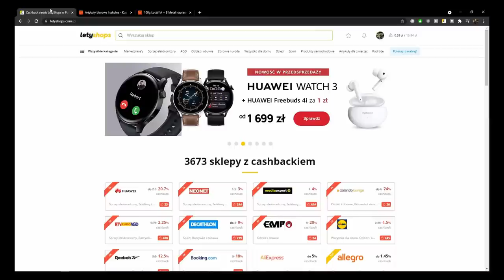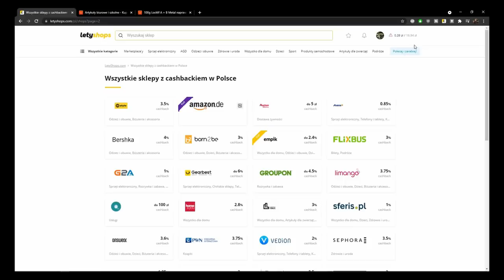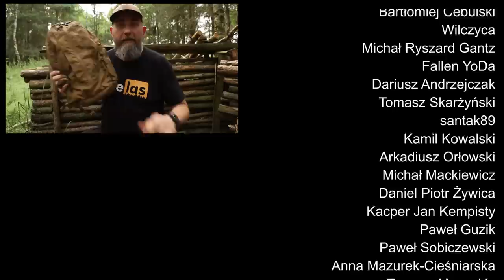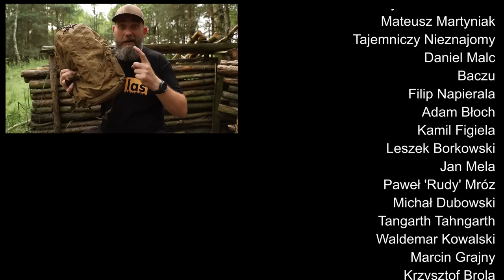Porównajmy plecaki Helikona! EDC, EDC Lite i Groundhog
Kanał EDC czyli Ekwipunek Dźwigany Codziennie! Znajdziesz u nas recenzje sprzętu, porady, lecz nie tylko - bushcraft, sztuka przetrwania, outdoor, turystyka czy włóczęgostwo - to nas kręci! Jeśli do nas Trafiłeś/aś, to znaczy że Masz podobnego bzika ;) Witaj, Rozgość się, i Czuj się jak u siebie w domu. Mamy nadzieję, że Znajdziesz to wiele interesujących informacji ;)